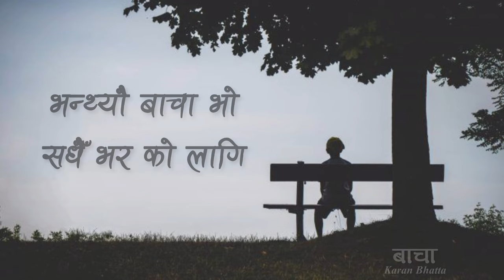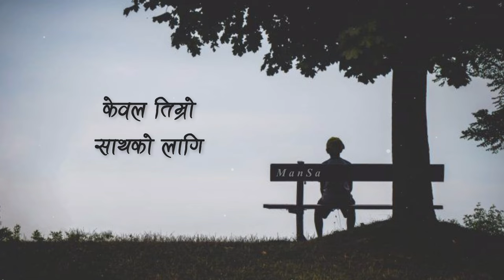vantheu bacha vo sadhai vari ko lagi | Karan Bhatta - Bacha (lyrics)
Buddha Back Flow Smoke Fountain Scented Cone Incenses

credits:
Song: Bacha
Singer: Karan Bhatta
Recorded at: Gainey Records

Give permission by Gainey Records 💕

To reuse our video (with proper credit) please massage us on Instagram.

Lyrics: Bacha (Karan Bhatta)

Harayera milyo hai khusi
Nabirshine yaada haru chhodi
Aljhiyera base ko ni
Barshau din bitisakyo
Badna sakina agadi..

Bhanthyau
Bacha bho sadhai bhar ko lagi
Aaja aasha mai rakhi gaye pachhi
Thaha chha
Kasari samhale hola yo mann maile..
Kewal timro saatha ko laagi

Yaad aayo pheri
Raata ko tyo andheri
Sangai basi hami heri raheko
Tara jharda tyo bela
Diyeko timile bacha
Bhulau sochchhu
Tara bhulau kasari

Tukreko mutu mathi
Ajhai kati bhar baaki
Sochera baschhu sunyata ma harai
Parkhera basi dinthe
Magera paaune bhaye
Aba chahana tyagi sake maile
Timilai.. paaune aasha
Timile.. diyeka bacha